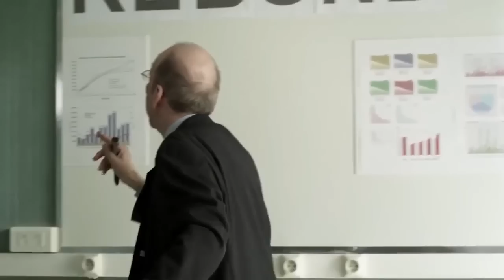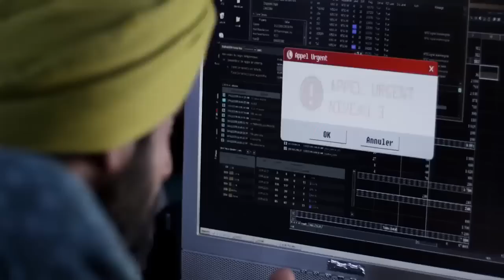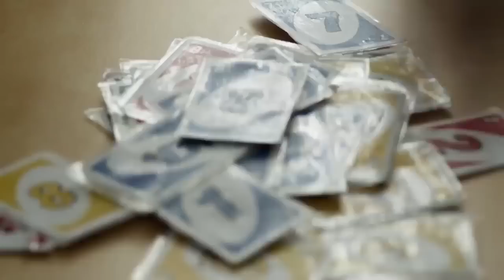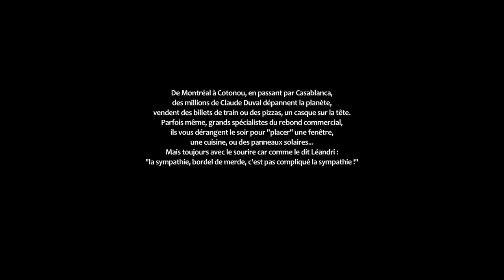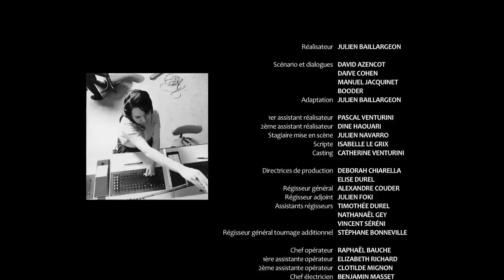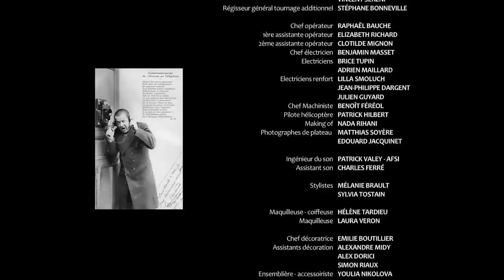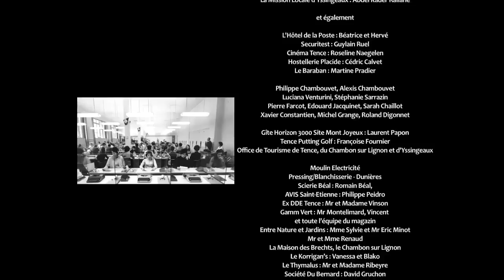Film Comédie Complet en français